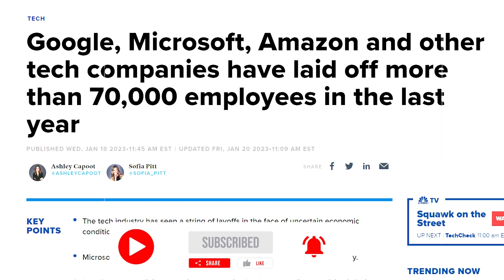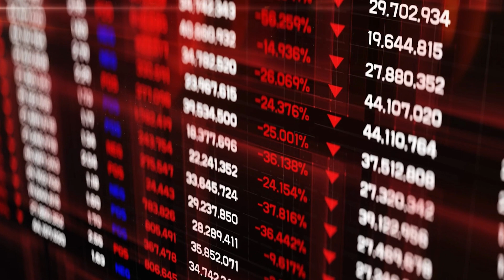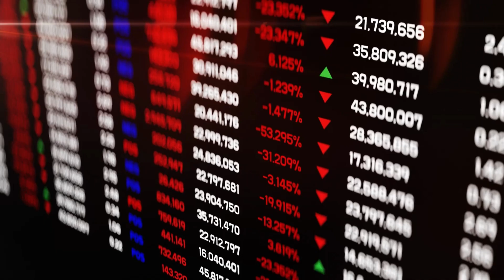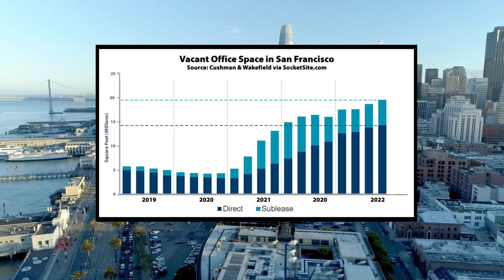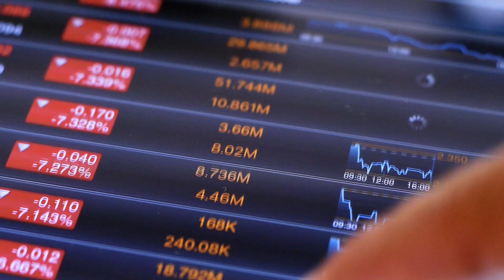Is The Tech Industry In Trouble?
We have seen the collapse of some of the biggest tech companies in the world. We have mass layoffs and crashing tech stocks which is making the industry's outlook bleak for the immediate future.